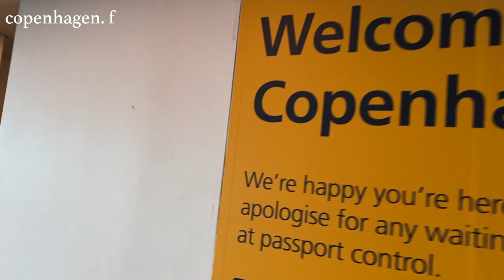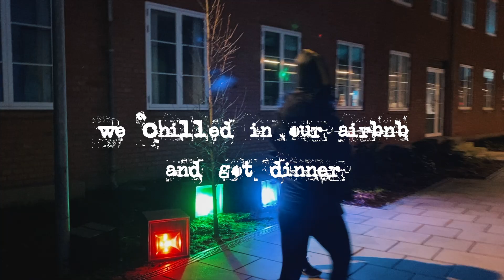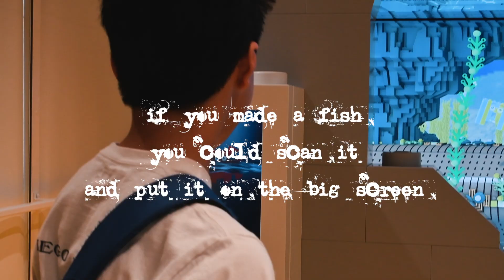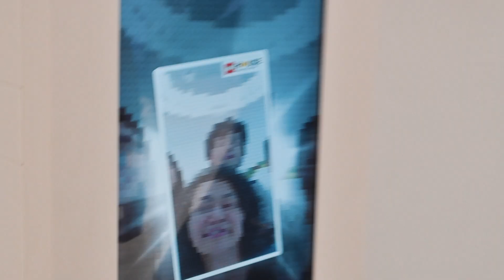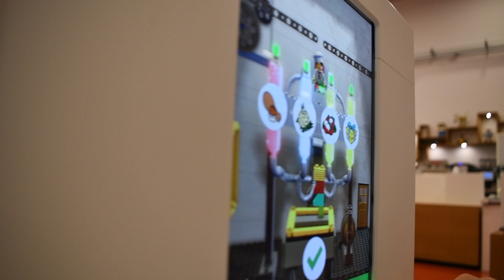I TRAVELLED ACROSS THE WORLD TO GO TO THE LEGO HOUSE | BILLUND, DENMARK (SCANDINAVIA TRIP - VLOG 1)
travelled 18+ hours just to explore lego house for a whole day. it was so much fun and billund is so cute !!! catch me working at lego in a few years fr.

♡ SONGS USED ♡
flowers - dj quads
strawberry - jeff kaale
better days - lake inspired
explore - steezy prime